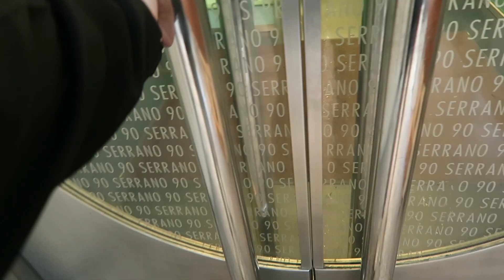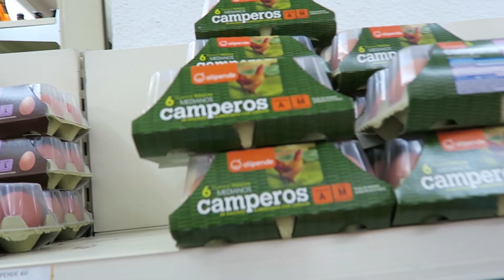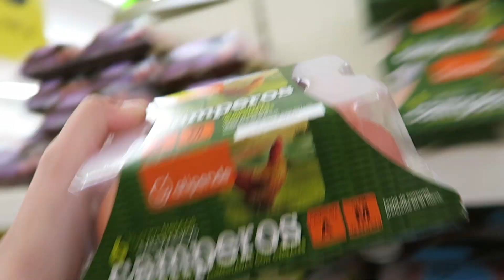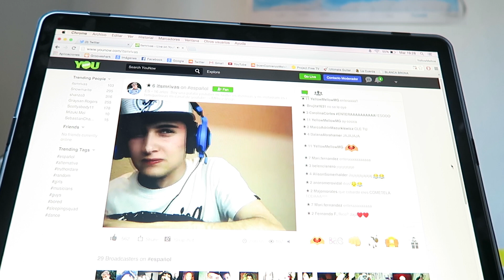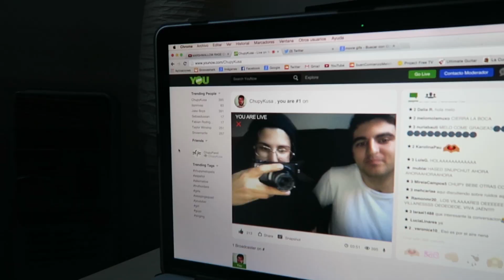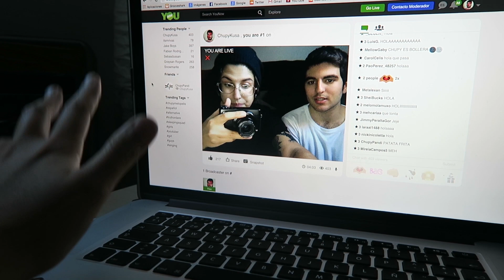ME VOY A CASAR CON ELLA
Amo a mi cama